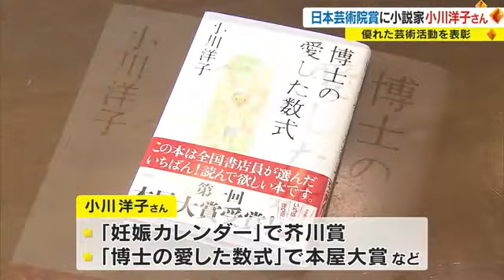「本当に書きたいことを大切に…」作家活動３５年・小川洋子さん（岡山市出身）に日本芸術院賞【岡山】 (23/03/29 17:40)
優れた芸術活動を表彰する２０２２年度の日本芸術院賞に岡山市出身の小説家、小川洋子さんが選ばれました。

（日本芸術院賞　小川洋子さん）
「文学というものが人々に必要とされるものであるということを、小説を書くことで発信し続けていかないといけない、そういう責任を感じている」

小川洋子さんは、岡山市出身の６０歳。２６歳で作家デビューし、これまでに「妊娠カレンダー」で芥川賞、映画化もされた「博士の愛した数式」で本屋大賞などを受賞、２０２１年には紫綬褒章も受章しています。

日本芸術院賞は、優れた芸術活動を表彰するもので、２０２２年度は９人が選ばれ、小川さんは、精力的にユニークな小説世界を生み出し、それを発展させてきたことが評価されました。

作家デビューから２０２３年で３５年を迎える小川さん、本当に書きたいことを大切にして、今後も小説に向き合いたいと話します。

「たった１人、私の小説を本当に深く理解して心にとどめてくれる読者がいれば書いた意味があるという気持ちで、作者はひたすらいい小説を書くということを目指していきたい」

授賞式は、２０２３年６月下旬に東京の日本芸術院会館で行われます。